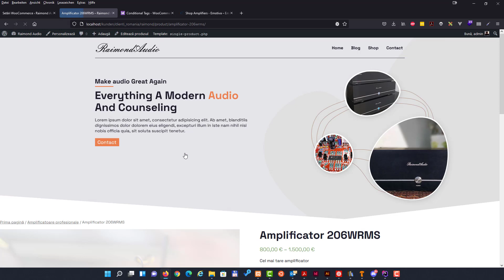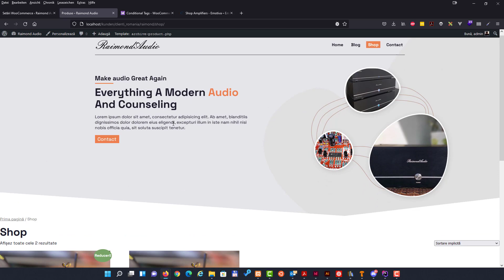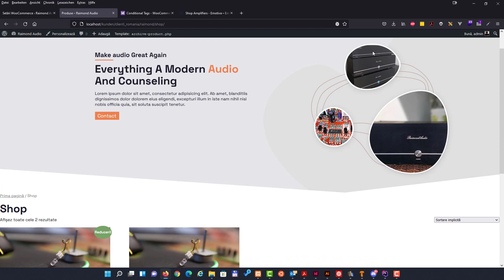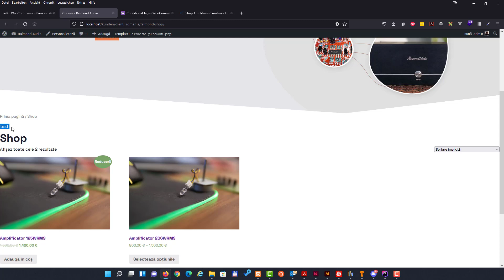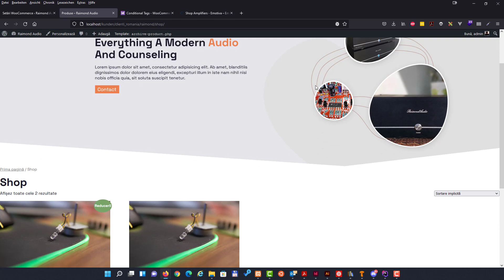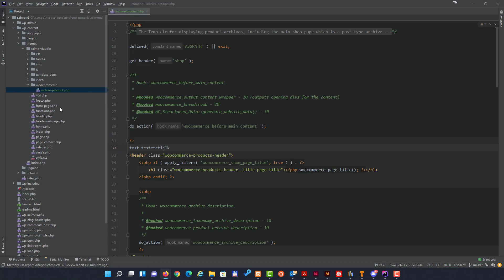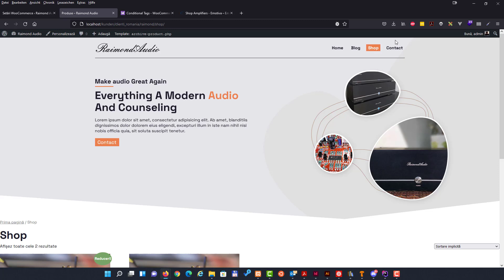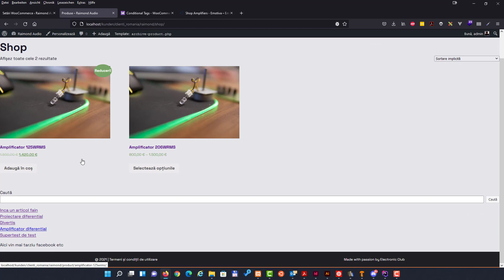Woocommerce archive-product.php [24]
Curs de electronică pentru începători